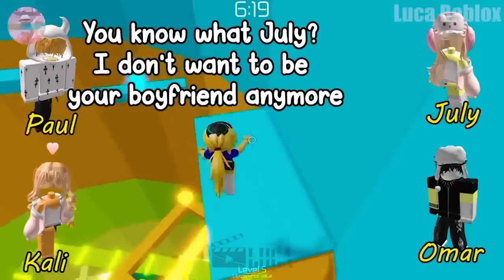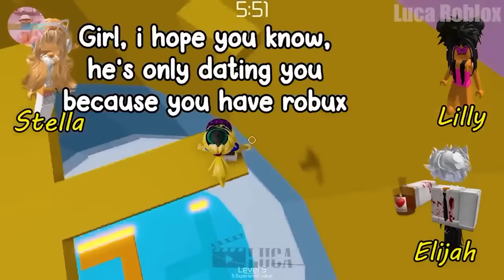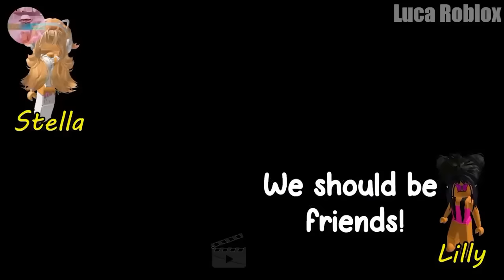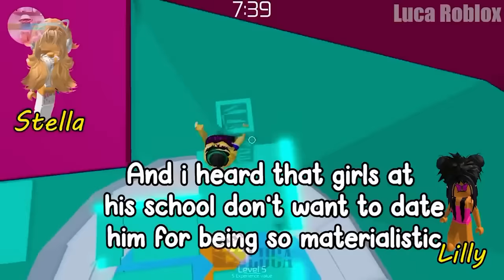Roasting Very Cringy Roblox Story-Time TikToks...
As I was in a 10 Day coma recovering from my fever, I noticed that lots of new cringy roblox story-time tiktoks started popping up, and I have lots of cleaning to do...

If Roblox, Roblox be like, roblox funny moments, roblox story, roblox tiktok, roblox funny, Roasting Very Cringy Roblox Story-Time TikToks..., Koofy Roblox